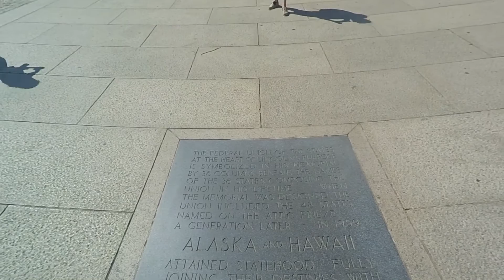Chunky vlogs 11: What do you wanna do?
We all search for our purpose in life and more importantly, what we want to do in this life. Jewin answers this query in the only way he can; in a very chilled out attitude!